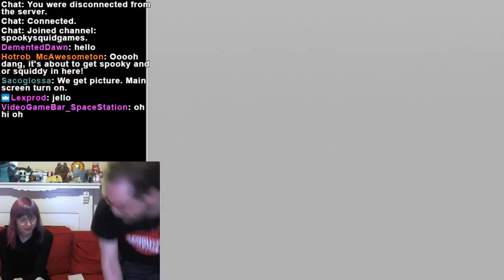Miguel and Christine play Seaman, + Wondboy/Monsterland tour Part 4